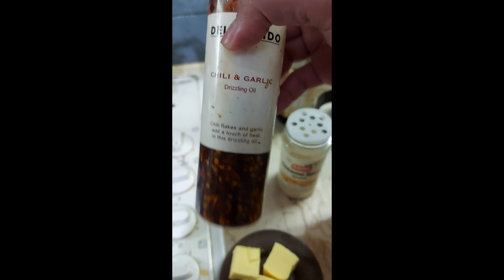Buttered Garlic Chili Crabs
Buttered Garlic Chilli Crabs.

Ingredients:

4 big crabs
chilli sauce
onions
garlic
butter
ginger